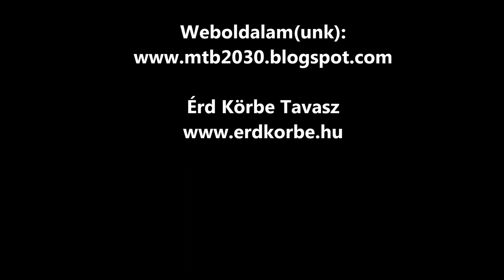[mtb2030] Érd Körbe Tavasz 30 KM, 2014 április 27 HD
(Észrevétel sajnos van egy el gépelés a végben ahol 2 db tt találtok a videó végén elnézést érte)

Sziasztok! Kis városunkban bicikli felvonulásra került sor, Érd Körbe néven. A legnagyobb táv 60 km volt, mi a 30 km re mentünk kivételesen a sok barát miatt. Ebből kiindulva a hangulat is tökéletes volt :). Köszönet az Érd Körbe egyesületnek a szervezésbe szuperek vagytok hogy létrehoztátok ezt a felvonulást :) !

Látogassátok meg az oldalunk! Ahol nyomon követhetitek eddigi túráinkat. Többnyire beszámolók, képek és videók várnak benneteket.